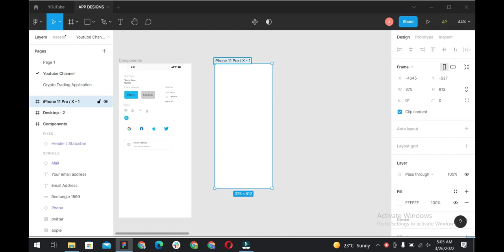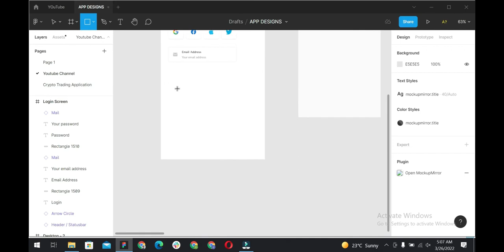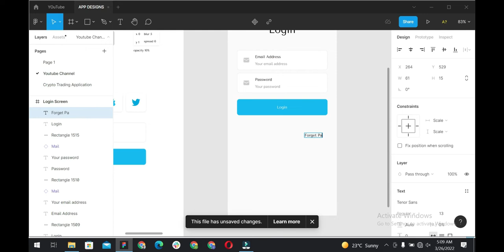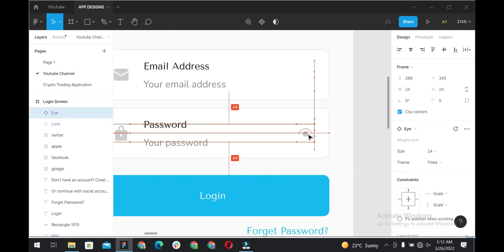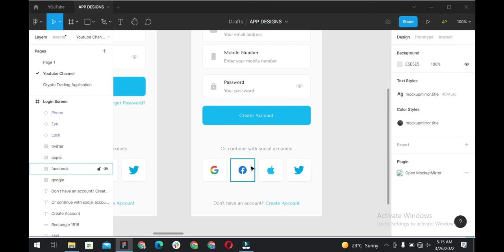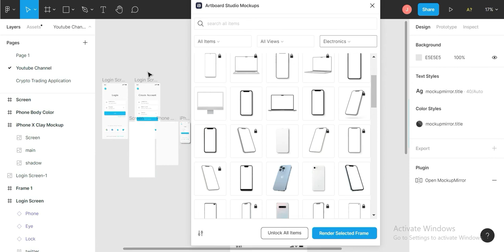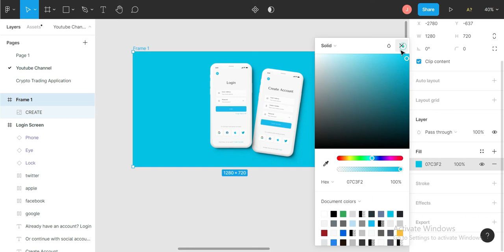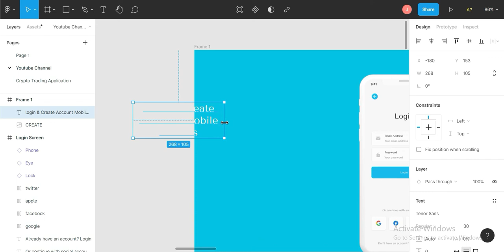Sign in and Create Account Screens in Figma - UIUX Designing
First Video
The main purpose of this channel is to present you with the quality content of UIUX design.